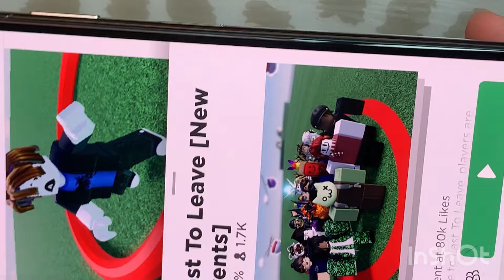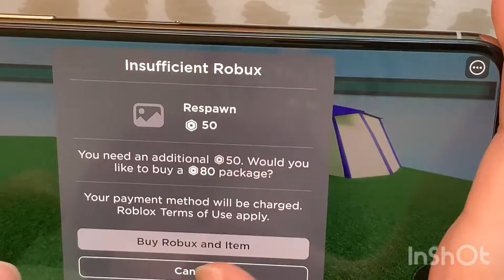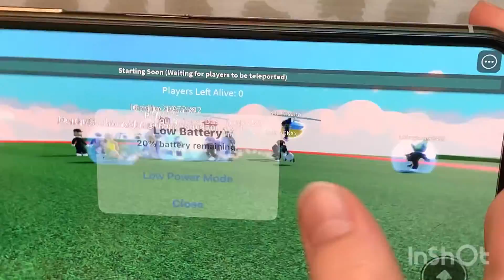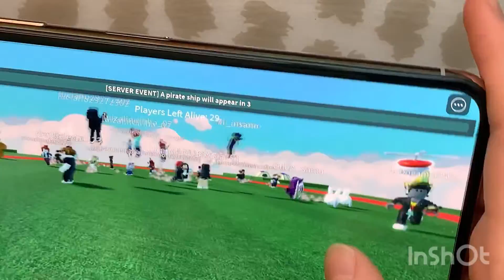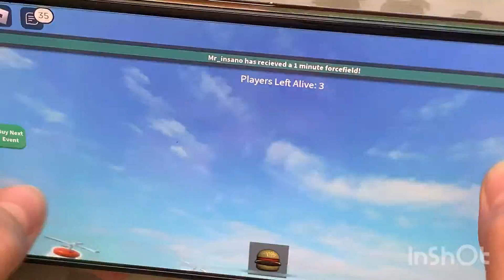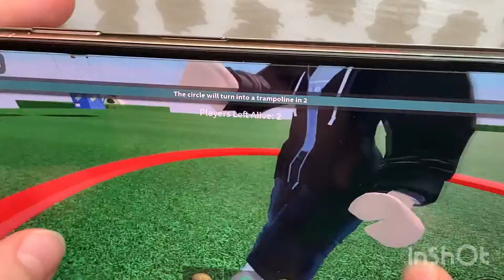Last to leave the circle but in Roblox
Today I play the MrBeast challenge but in Roblox.
I mean the famous last to leave the circle and almost won but die in a weird and mysterious way.